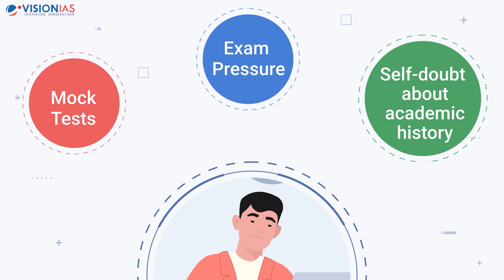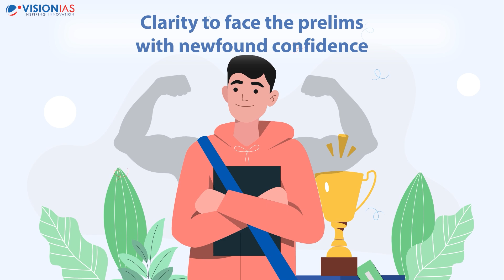UPSC CSE 2024 l Lakshya Prelims Mentoring Program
Embark on an enlightening journey with a dedicated UPSC aspirant who confronts common fears and doubts in the quest for success. Witness the transformative power of the Lakshya Prelims Mentoring Program 2024, where strategic planning, dedicated support, and motivational guidance pave the way to overcoming challenges. Join us in this inspiring journey towards clarity, courage, and confidence in facing the UPSC prelims.